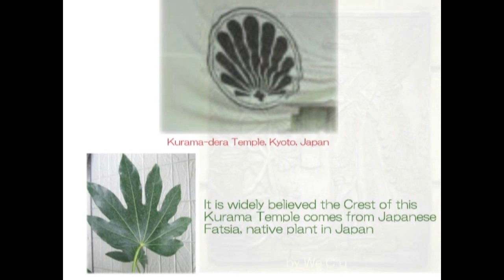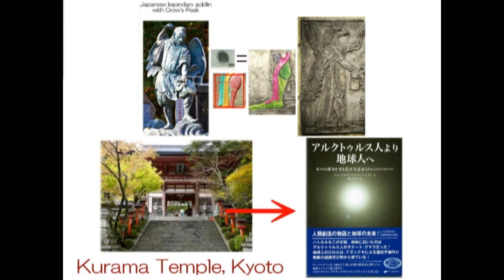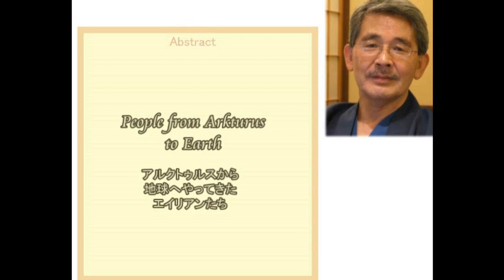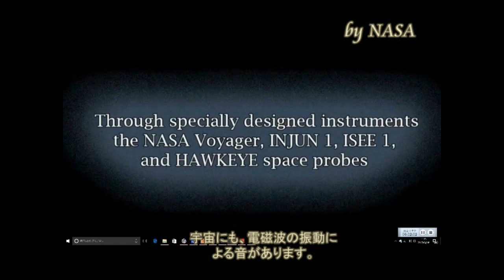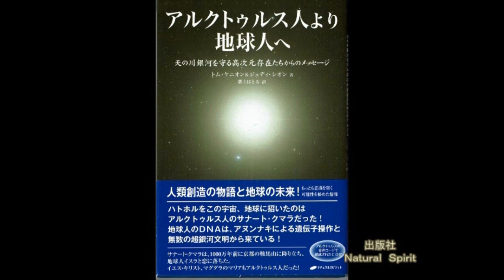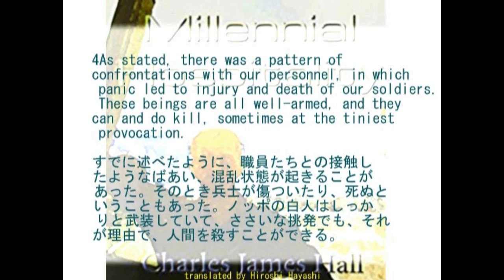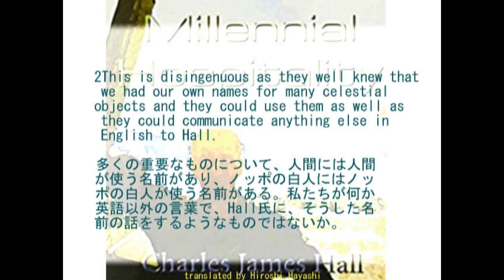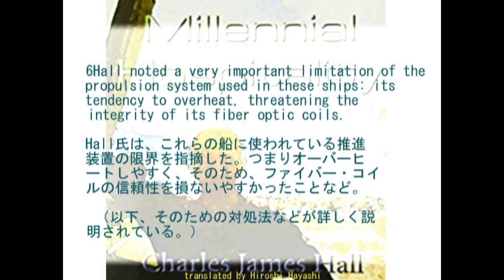3110【10再】Japanese KuramaTngu=Assyrian Nisroch Theory 鞍馬天狗＝アッシリアのニスロック説by Hiroshi Hayashi Japan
2680(08)+ 2505(01)+ 2281(4M)+ 2265(7)
Sanat Kumara=Kurama/Tengu＝Nisroch Theory
サナート・クマラ＝鞍馬天狗説
Nisroch was depicted as an eagle-headed deity with wings and exaggerated muscles.
In various sculptured reliefs from Nineveh he is seen sprinkling the sacred tree with water.
Nisroch is also the Assyrian god of agriculture.
Who was Nisroch and where was he from?
I, Hiroshi Hayashi, reckon that Nisroch, a crow-like headed with wings are Japanese legendary goblin, Tengu, or Kurama-Tengu and the god was from Arcturus onto this planet, the earth.
カラス頭で羽のある、筋肉隆々の神、それがニスロッチです。ニネベに残っていたレリーフでは、聖なる木に水をさしているのもあります。アッシリアでは農業の神でした。
そのニスロッチは、誰だったのか。
そしてどこから来たのか。
私、はやし浩司はニスロッチと日本の天狗、つまり烏天狗との類似性から、ニスロッチは京都の鞍馬寺と深く関係があり、鞍馬＝クマラ説から、さらにはアルクトゥルス人と関係しているところから、ヌスロッチおよび鞍馬天狗は、アルクトゥルスからやってきた、アルクトゥルス人であると考えています。

+Tom Kenyon’s Music of the Cosmos
トム・ケニオンの「宇宙の音楽」
 As to the book of “The Arcturian Anthology” by Tom Kenyon, a book critic writes as follows:
This anthology is a collection of what eight Arcturians have to say, including Sanat Kumara, Yeshua ben Joseph, and Mary Magdalen.
From the Science Officer, to their Akashic Librarian, to an Arcturian Warrior, a Medical Officer and a Meditation Master, they bring forward the issues they struggle with, their concerns, and their choice about how to further help humanity.
It's an expanded view of reality, a higher dimensional view brought to Earth by Tom Kenyon's amazing ability to contact and communicate with beings from other dimensions.
Arcturians are brilliant, fearless and highly evolved.
They have been, and will continue to be, our guardians and protectors.
トム・ケニオンの著書、「アルクトゥルス人より地球人へ」について、その本はつぎのように紹介されています。
トム・ケニオンは、異次元の生命体であるアルクトゥリアンとコンタクトおよび通信を経て、彼独自の音楽の世界を創りあげた、と。
聡明で、恐れを知らず、高い精神性を兼ね備えたのが、アルクトゥリアンである、と。
そしてそのアルクトゥリアンは、トム・ケニオンを通して、人間のもつ人間性を高めようとしている、と。
たいへん興味深いことに、アルクトゥリアンの一人に、サナト・クマラという名前の神がいるということです。
このサナト・クマラは、日本ともたいへん深い関係にあるそうです。
「アルクトゥルス人より地球人へ」の巻頭で、日本の鞍馬寺との関係を指摘しています。
つまり「鞍馬寺では、サナート・クマラは、護法魔王存尊と呼ばれ、彼らの乗った宇宙船が、その鞍馬寺にやってきた」と。

サナト・クマーラ、サナートクマラ、サナッ
ト・クマラ、サナト・クマラ（Sanat Kumāra）
は、ヒンドゥー教の神話・説話に登場する
賢人にして、ブラフマーの精神から生まれ
た四人のクマーラ（チャトゥルサナ）の一人
である。
近代神智学では、1850万年前に金星か
ら、地球のロゴス（地球の創造主、神）の、
物質界における代理人としてやってきた
霊的指導者マハトマであるとされる。
(ヒンドゥー教とジャイナ教
におけるサナト・クマーラ)

サナト・クマーラとはサンスクリット語で「永
遠の若者」を意味する。
ヒンドゥー教の宗教文書
『チャーンドーギヤ・ウパニシャッド』7章で
はリシ・ナーラダとの対話篇が記述されて
いる。『ラーマーヤナ』でも彼の名やエピソ
ードが挙げられ、『シヴァ・プラーナ』に
は「サナト・クマーラ・サンヒター」と呼ばれ
る部分がある。
ジャイナ教では神である。
神智学的観点の影響を受けた人々の主
張によれば、ひとを引き付け、全ての信仰
信条の人々を団結させるサナト・クマーラ
のための神殿はスリランカのカタラガマに
ある聖地に位置している。

May 07th, 2017+April 18th, 2017
はやし浩司
Hiroshi Hayashi